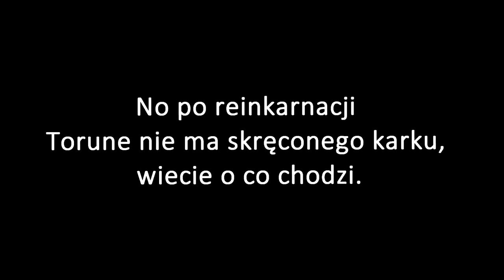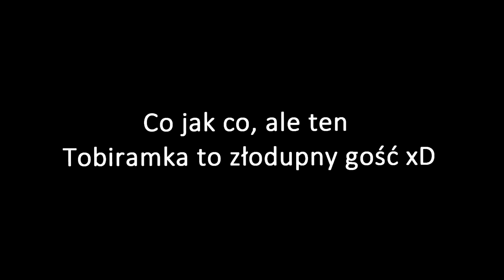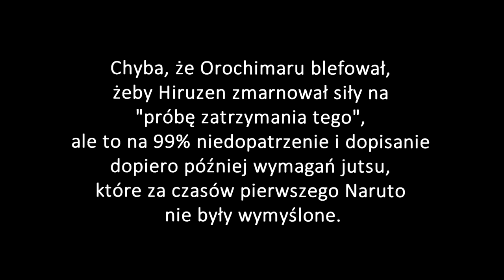Edo Tensei - wymagania, działanie, dezaktywacja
Dajcie mnie ciało, de en a, a ja wam szkszesze kogo kcecie ~ jakiś białas.